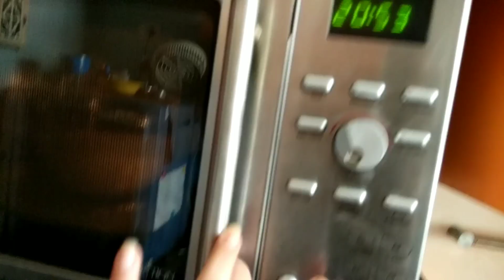North Indian Vegetarian Thali/Daily Indian Lunch Routine/Daily lunch Routine/My Sunday Lunch Routine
Watch the video to see Indian lunch Routine /Daily Indian Lunch Routine / Indian Daily lunch Routine/My Sunday Lunch Routine  .

Link of the Mike which i use for my videos:-

Chopping Board which i use for chopping:-
HOKIPO® Chopping Board

Kitchen Box Sets which i use in My Kitchen:-
Signoraware Kitchen Set

Hand Mixer-
Philips HR1459 Hand Mixer

LED Video light i use in videos-
Video Light Camera Camcorder

Digital Lcd Food Thermometer:

Muffin/ Cup Cake Pan / Mould:

Headphone Microphone Splitter Converter Adaptor:

USB External Sound Card Audio Adapter With Mic:

Silica Gel Professional Condenser Microphone Mic: